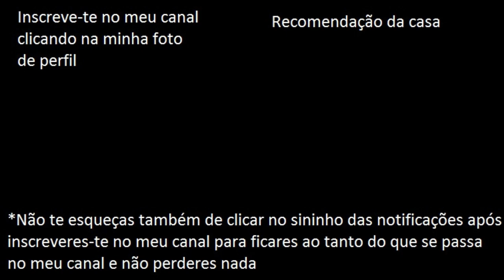Popota & Luccas Neto (Imitação da versão curta do anúncio sem letra...) (2)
By: Continente together with Luccas Neto
Credits for: Continente & Luccas Neto
(Re)created and (re)uploaded by: Lightning McKing Macacada&MuitaDiversão

- FranciscoGonzas (PS4)